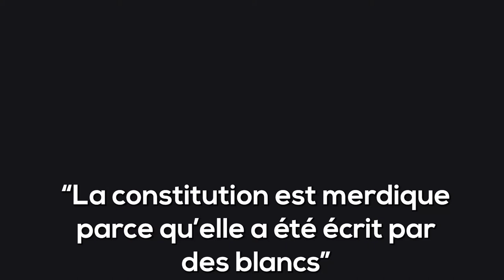Pour lui, la constitution américaine est merdique parce qu'elle a été écrite par des blancs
Lors d'un entretien avec l'émission "The View", Elie Mystal a affirmé que "la Constitution (américaine) est merdique". "La Constitution est merdique. Elle a été faite par des esclavagistes et des colons et par des Blancs qui sont prêts à passer des accords avec des esclavagistes et des colons"